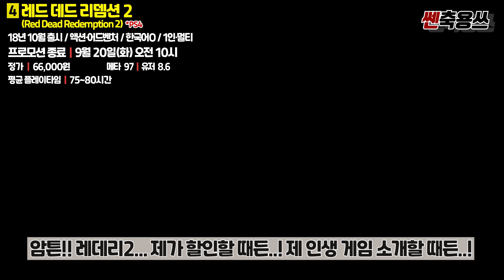플스 스페셜 게임 카탈로그🎮 만료 예정 게임들!! [PlayStation Plus Game]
안녕하세요! 쎈축용쓰TV 캬쿄야입니다!! 오늘은 많은 분들이 궁금해하셨던 부분이죠?! 바로 PlayStation Plus 스페셜 이상 등급 혜택인 ‘게임 카탈로그’에 등록된 타이틀 중 현재 프로모션 종료 날짜가 나와 있는 게임들을 간단하게 정리해서 가지고 왔습니다!